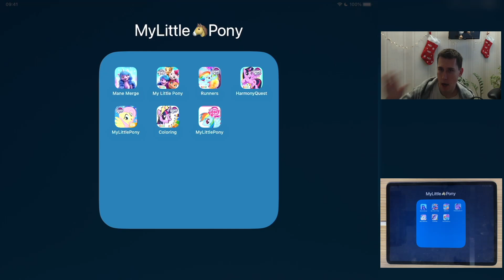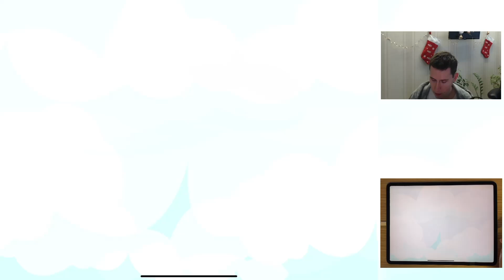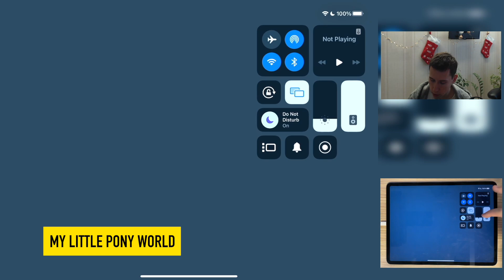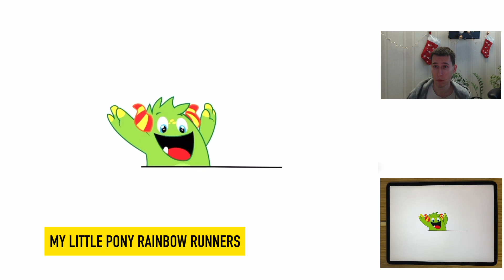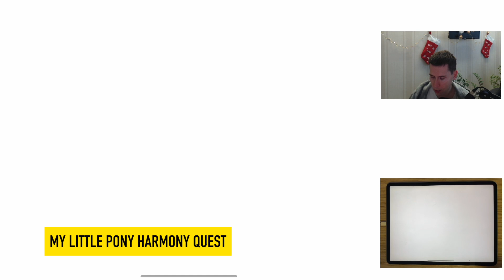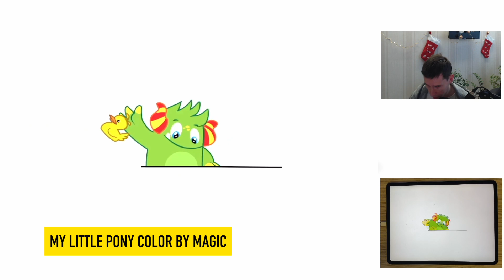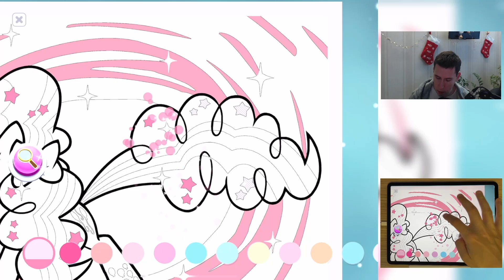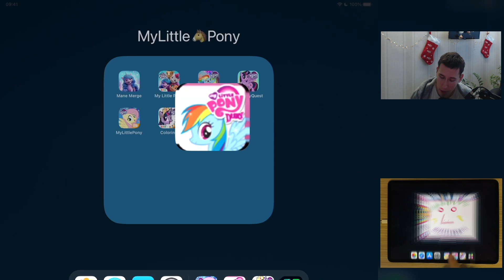My Little Pony Mane Merge,MLP World,My Little Pony Rainbow Runners,Magic Princess,Harmony Quest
7 My Little Pony MLP Games: My Little Pony Mane Merge,MLP World,My Little Pony Rainbow Runners,Magic Princess,Harmony Quest